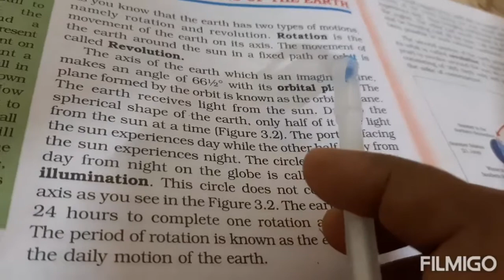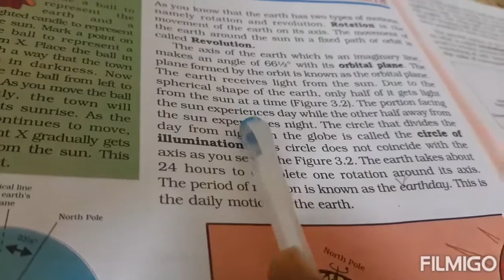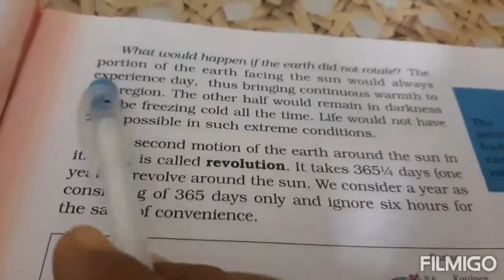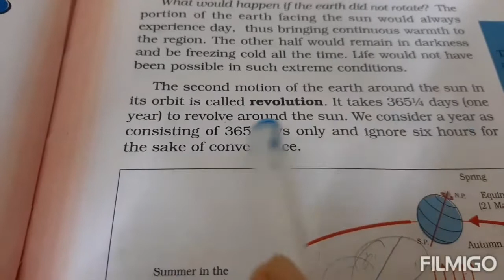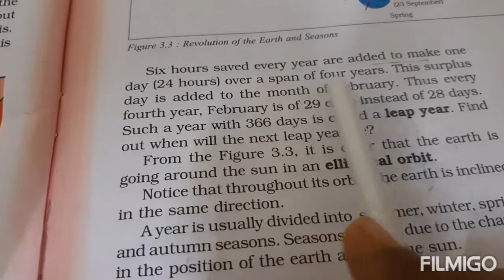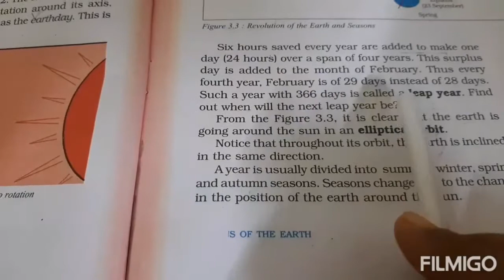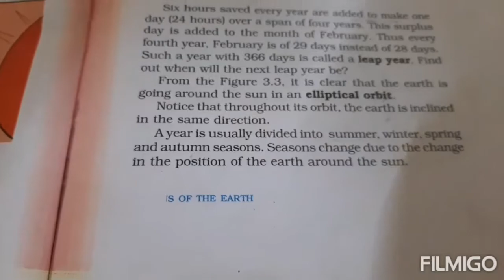3#motion of the earth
Geography ch 3 .class6 motion of the earth. Cg board
English medium